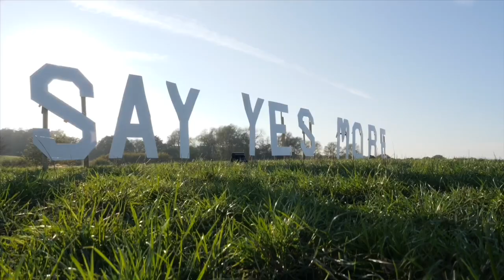Why I rode a recumbent bicycle across the United States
Dave’s 15th non-motorised journey over 1000 miles, this time in the heat of the summer on an Azub Recumbent bicycle.